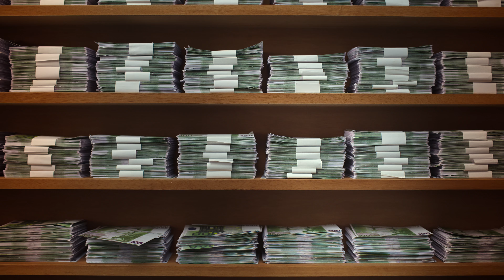Irmãs de Sorte (Clipe) | Trailer em Português | Netflix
Após a morte inesperada do pai, duas irmãs se reencontram e descobrem que ele escondeu muito dinheiro atrás de uma parede. E agora, será que elas ficam com a grana?

Jesi e Ángela são duas irmãs na casa dos 20 anos que não se conhecem, mas recebem a notícia da morte do pai ausente. A única herança que ele deixou foi um apartamento em Puerto Madero, o bairro mais elegante de Buenos Aires. Encarando dificuldades financeiras e emocionais, as duas visitam o lugar desconfiando uma da outra, mas acabam encontrando três milhões de euros escondidos em uma parede falsa. Juntas, elas precisam definir o que fazer com essa fortuna e com o parentesco que as liga, podendo mudar suas vidas para sempre.

Irmãs de Sorte
Trailer em Português (Clipe)
Netflix

Estreia na Netflix em 30 de agosto de 2024

Comédia, Dramas , Argentinos, Dramas, Filmes de comédia, Excêntrico, Comovente, Comédia dramática, Em fuga, Buenos Aires, Relação familiar, Filme
Sofia Morandi, Leticia Siciliani, Andrea Garrote, Mariano Saborido, Lorena Vega, Fabiana Tiscornia, Mariano Vera